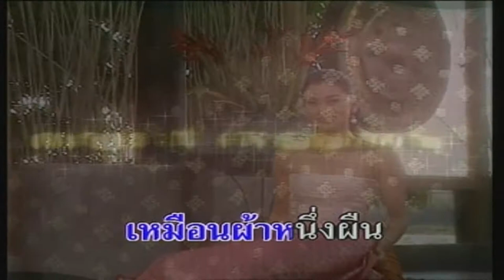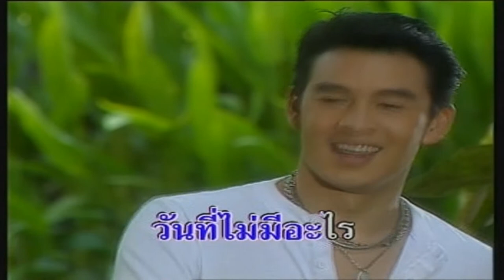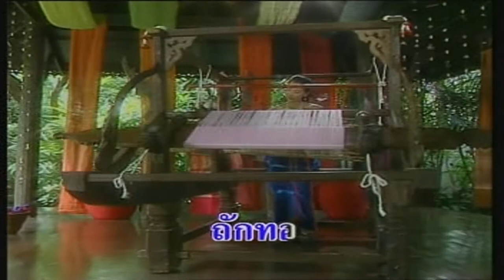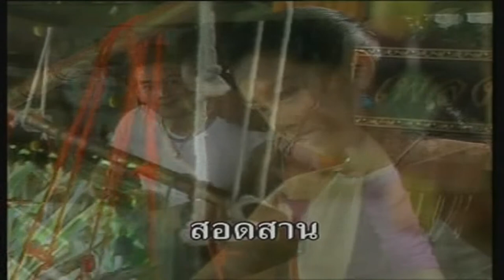เพลงผ้า ฟ้าล้อมดาว - มณีมุกดา - เพลงผ้า ฟ้าล้อมดาว HD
เพลง เพลงผ้า ฟ้าล้อมดาว